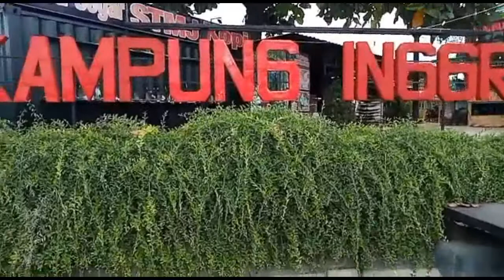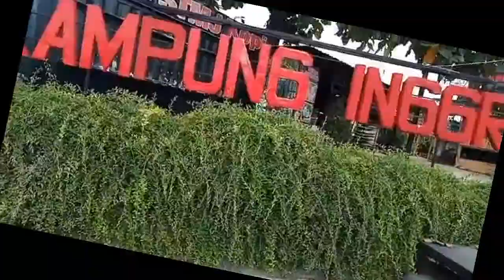MIMLoe Goes to Kampung Inggris Pare Kediri